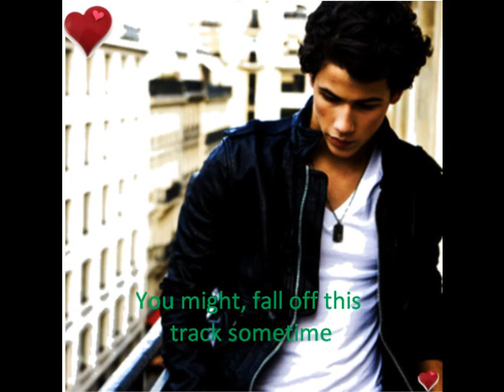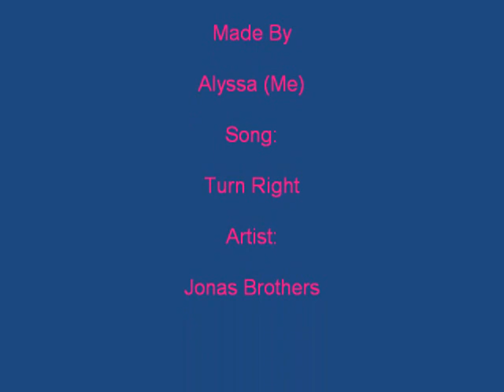Turn Right - Jonas Brothers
Jonas Brothers - Turn Right - Lyrics